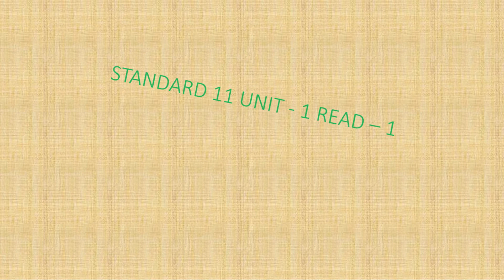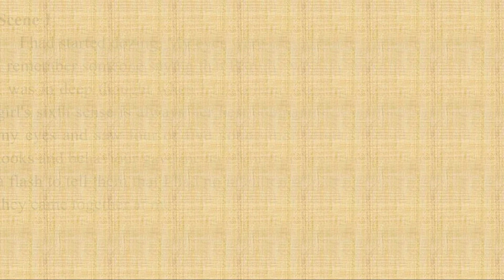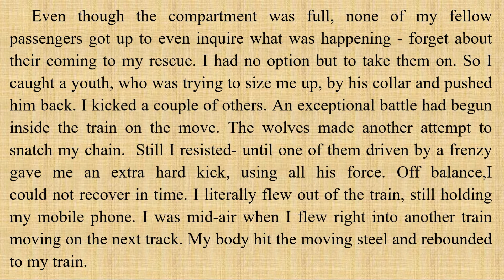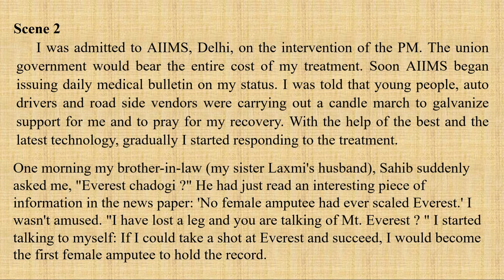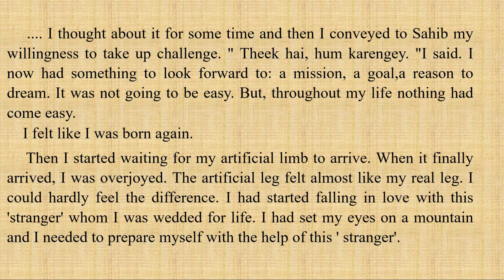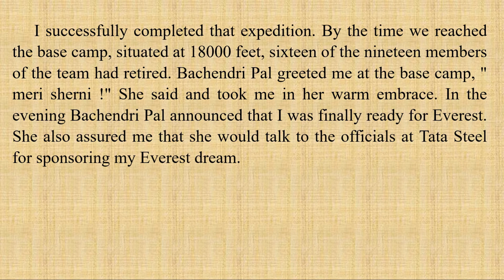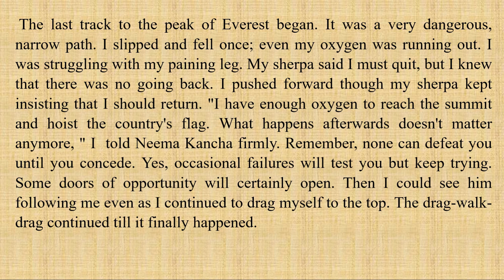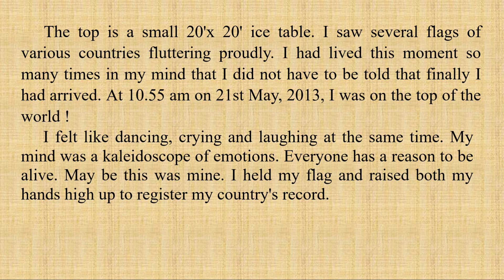UNIT 1 READ 1 TEXT COMPREHENSION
THE JOURNEY OF MY LIFE: FROM EARTH TO EVEREST